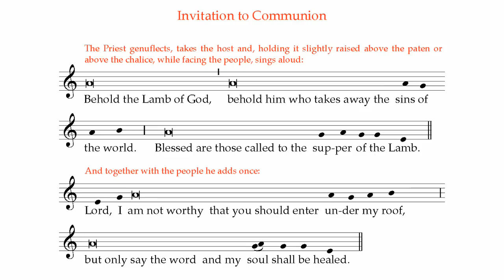17 Invitation to Holy Communion